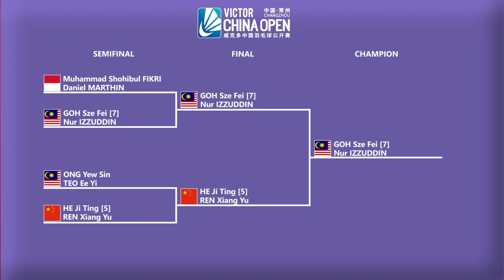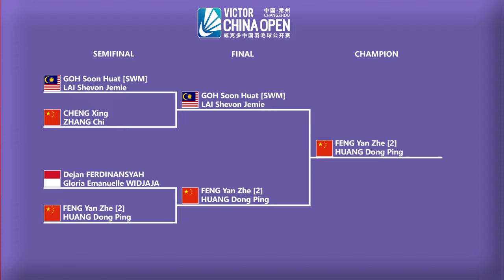𝗛𝗔𝗦𝗜𝗟 𝗟𝗘𝗡𝗚𝗞𝗔𝗣 𝗙𝗜𝗡𝗔𝗟 𝗖𝗛𝗜𝗡𝗔 𝗢𝗣𝗘𝗡 𝟮𝟬𝟮𝟰. 𝗧𝗔𝗛𝗡𝗜𝗔𝗛..!! 𝗚𝗢𝗛 𝗦𝗭𝗘 𝗙𝗘𝗜/𝗡𝗨𝗥 𝗜𝗭𝗭𝗨𝗗𝗗𝗜𝗡 𝗝𝗨𝗔𝗥𝗔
China open 2024, china open, victor china open 2024, badminton china open 2024, badminton china open, goh sze fei, nur izzuddin